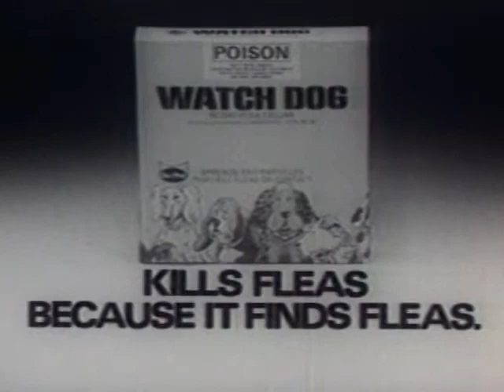Watch Dog Flea Collar Commercial - Australia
Classic commercial from Y&R Melbourne. David Morris was the writer and creative director. Find out more about david at morrisandpartners.com.au.